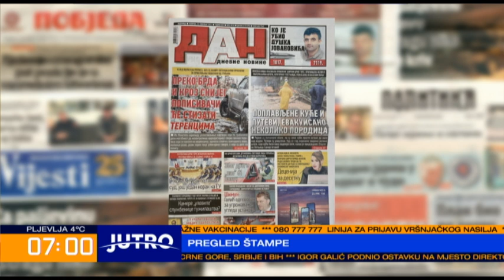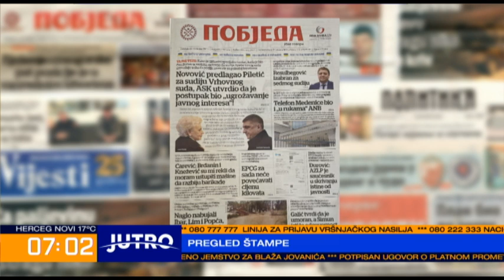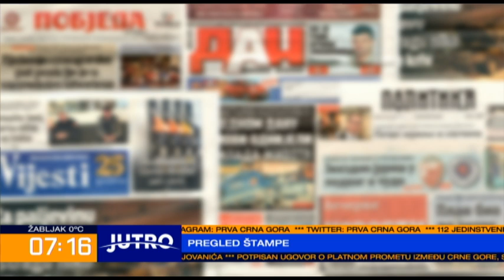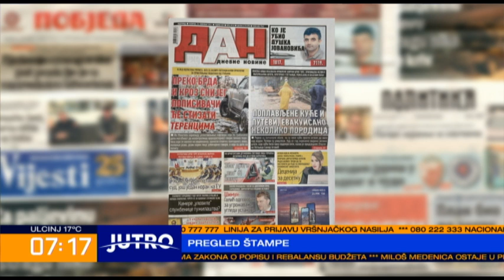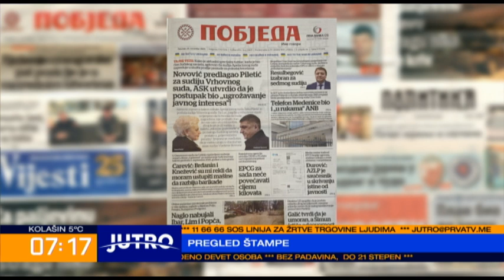JUTRO - Pregled stampe - Radivoje Vojinovic, Dzevdet Pepic 2023-11-23